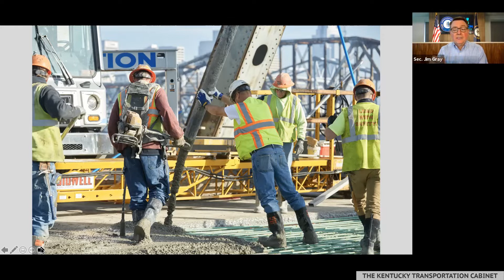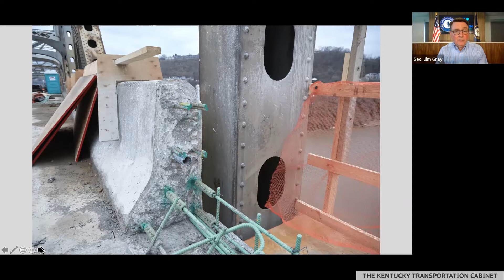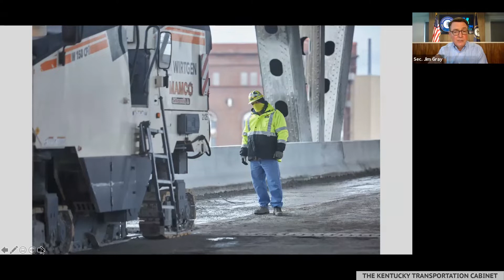Brent Spence Bridge: Dec. 16 Update with Secretary Gray and Chief District 6 Engineer Bob Yeager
Today, Sec. Gray shared an update on the progress of the Brent Spence Bridge repair project. Highlights include the next steps in the repair plan & maintenance projects taken on by our crews to minimize future traffic disruptions.